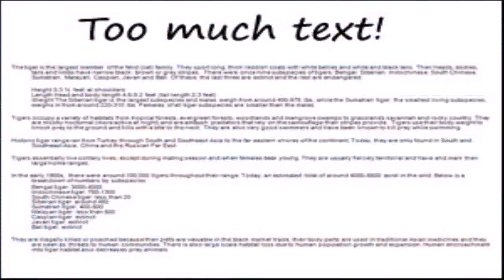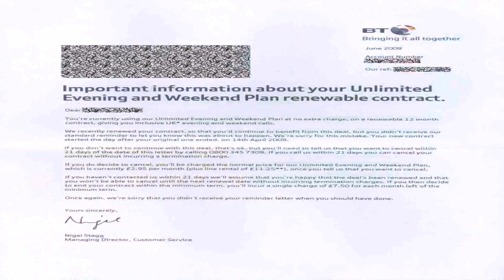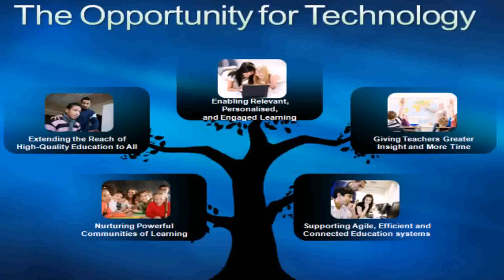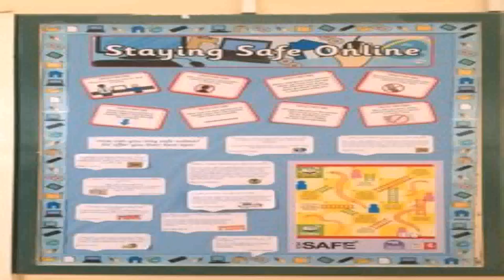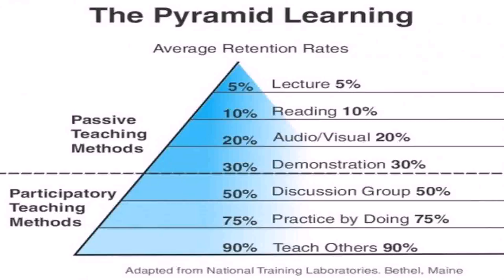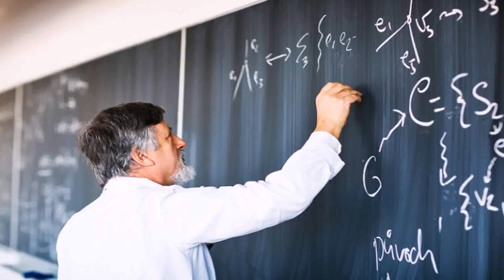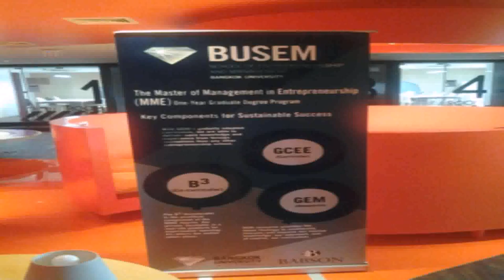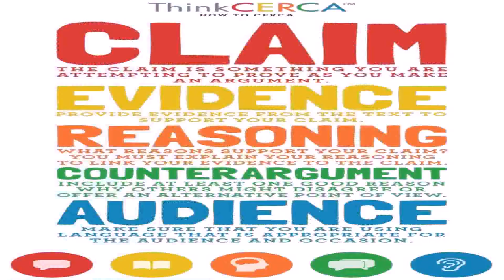Corporate House Style Teach Ict (see description) (see description)